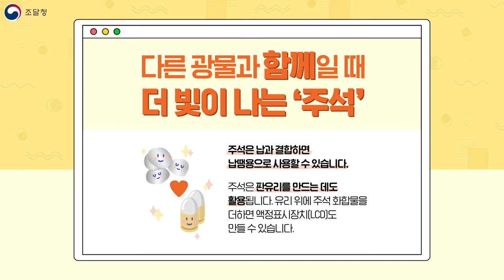산업 분야의 인싸! 만능 원자재 ‘주석’ [원자재 이야기]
인류가 사용한 가장 오래된 광물 중 하나인 ‘주석’은
잘 부식되지 않는 데다 가공하기 쉽고 인체에 무해한데요!
그래서 다양한 산업 분야의 ‘인싸’로 불릴 만큼,
만능 원자재 역할을 하고 있는 ‘주석’

최근 전자기기 사용이 늘어나면서 주석의 가격도 최고가를 기록했다고 하는데요!
원자재 가격 상승에 대비하는 조달청의 비법은 무엇일까요?
지금 영상을 통해 만나보시죠!